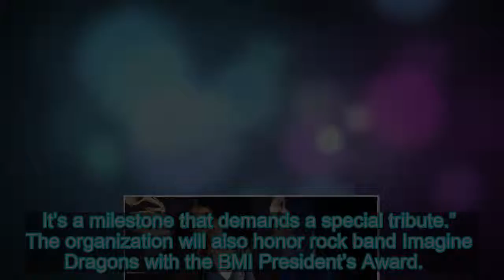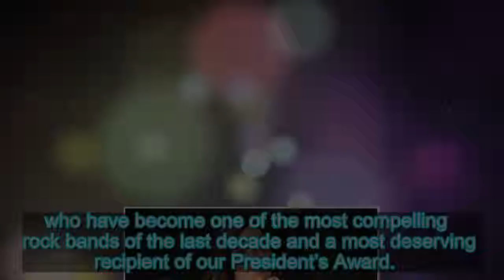Sting, Imagine Dragons, Martin Bandier to be Honored at BMI Pop Awards – Variety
Performance rights organization BMI has announced that Sting, Imagine Dragons and music publishing executive Martin Bandier will be honored